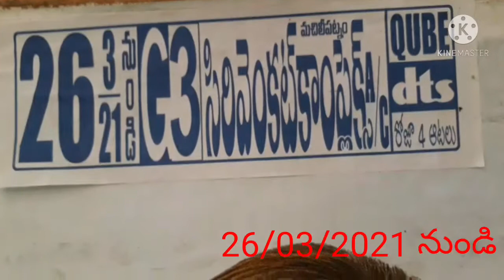నేడు మన మచిలీపట్నం థియేటర్లలో విడుదలైన సినిమాలు 25/03/2021 g3skt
rangdemovie g3sirikrishna G3SKT 2dmic Rangde movie at G3 Sirikrishna 2k a/c qube dts lo రోజు 4 ఆటలు